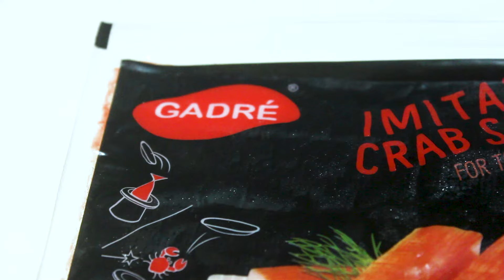GADRE's imitation crab sticks | Ready to cook | Non-veg Snack | Ready to Eat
We tried Gadre's imitation crab sticks, its added flavor of crab and its made of surimi fish meat. It can be eaten right out of the packaging ??? But, we did’t try it. Ended up with frying.